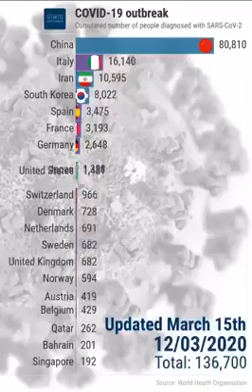Covid 19 outbreak till March 15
Source world's health organization